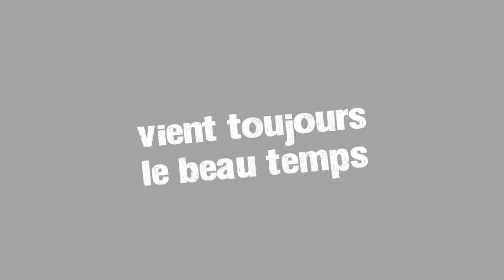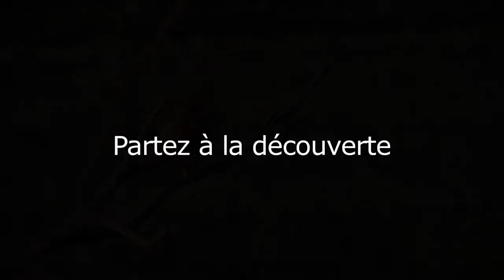Teaser Aube-Nature "Hongrie 2011"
Teaser réalisé par les auteurs de Plug N' Prod pour faire la promotion d'un séjour photographique en Hongrie organisé par le photographe Cédric Girard.